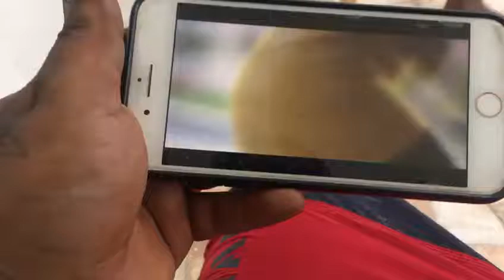Squash 6iixboss - Mek it shake (video preview)